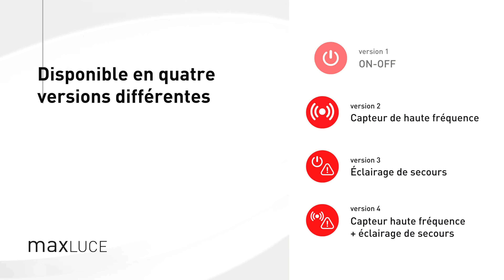maxLUCE VARIO - MAX HAURI AG (français)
Les nouveaux luminaires maxLUCE de la ligne VARIO se présentent dans un design élégant et convainquent en même temps par leur technique d'éclairage moderne.